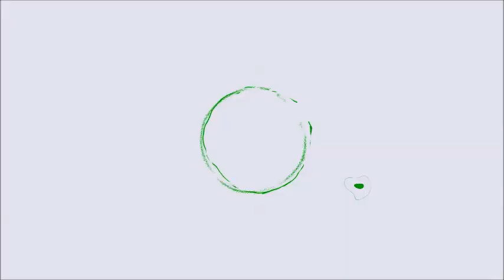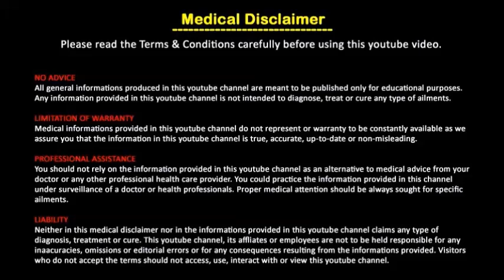കുട്ടികളെ മിടുക്കർ ആക്കാൻ ചെയ്യേണ്ട പ്രധാന കാര്യം/Malayalam Health Tips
How to male our children brilliant